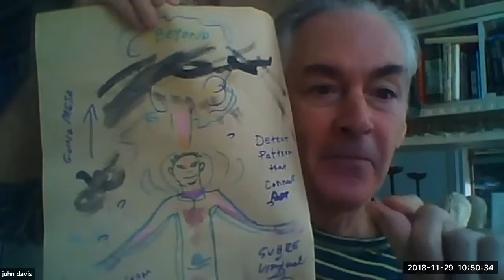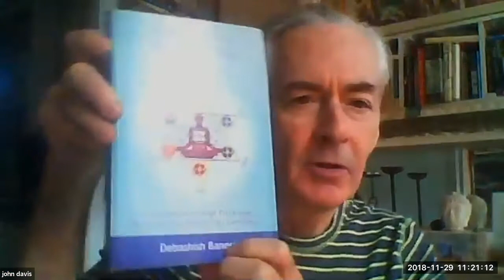Journey to Supermind: The Life Divine, by Sri Aurobindo – Session #23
After completing our 6-month reading of the Life Divine, some members of the reading group reconvene to review our journey and contemplate potential next steps.

With John Davis, Geoffrey Edwards, Doug Duff, Marco V Morelli, Matteo Needham, and Marco Masi.

## Background

Hosted by Metapsychosis.com, ‘Journey to Supermind’ is a series of reading/writing and creative/spiritual practice group events dedicated to the philosopher, poet, integral yogi, and spiritual revolutionary Sri Aurobindo.

In this weekly series running from June to November 2018, we are reading his magnum opus of evolutionary metaphysics, The Life Divine, while creating a field for exploring his poetic and literary works (e.g., Savitri); political and historical thought (e.g., The Human Cycle); and practical teachings on human transformation, or Integral Yoga (e.g., The Synthesis of Yoga).

## Support our Open Collective